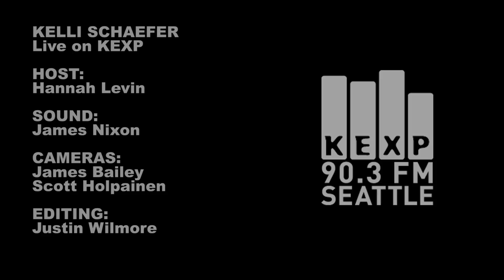Kelli Schaefer - Condolences (Live on KEXP)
Kelli Schaefer performs "Condolences" live in the KEXP studio. Recorded 4/23/2011

Host: Hannah Levin
Engineer: James Nixon
Cameras: Scott Holpainen, James Bailey, Carolyn Huynh
Editor: Justin Wilmore
Photos: Hilary Harris